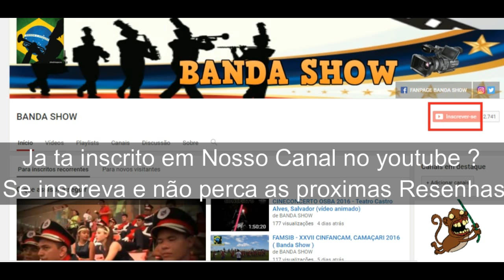FANFATRETA - O Seu Jornal Resenha de Bandas e Fanfarras ( Banda Show )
1ª  Edição -  FanfaTreta -  A sua Resenha de Bandas e Fanfarras - Aqui Os bastidores, fofocas e Brincadeiras das bandas e fanfarras espalhadas pelo Brasil viram Resenhas. quer Participar ? Quer Nos contar ou enviar Algo ? Entre em contato no  e-mail na descrição  Abaixo.